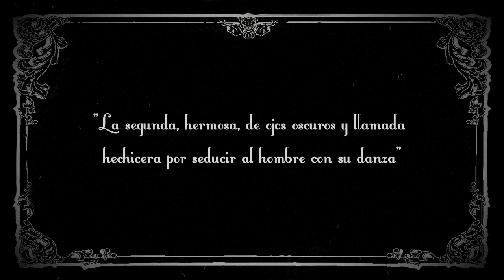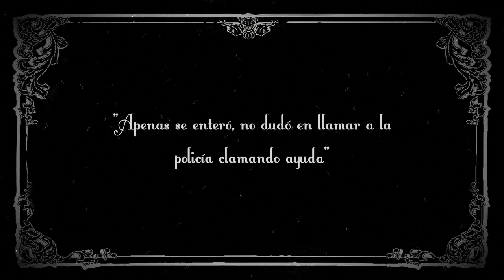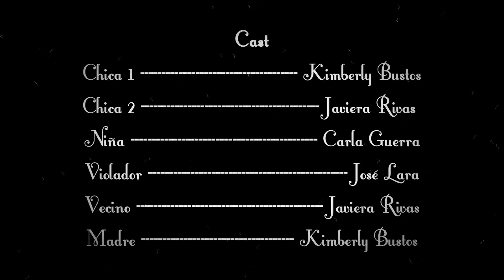Tragedia Invernal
4° medio A/B
-Literatura-

Integrantes:
-Kimberly Bustos
-Carla Guerra
-José Lara
-Javiera Rivas

Profesor:
Javiera Gutierrez